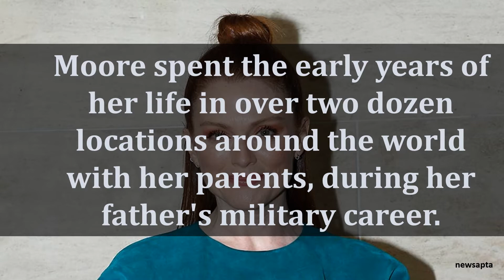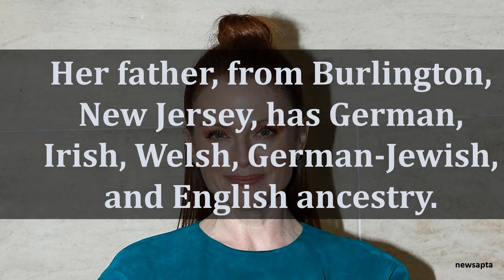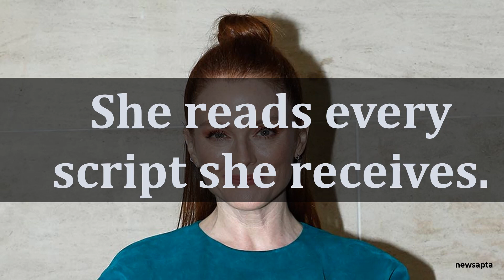BIOGRAPHY OF JULIANNE MOORE